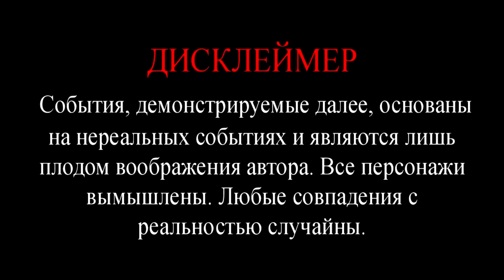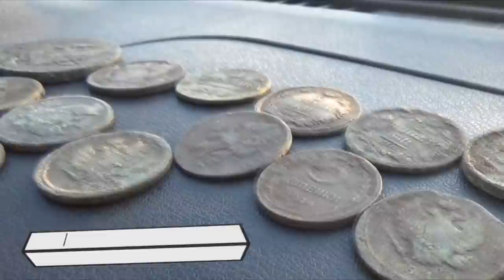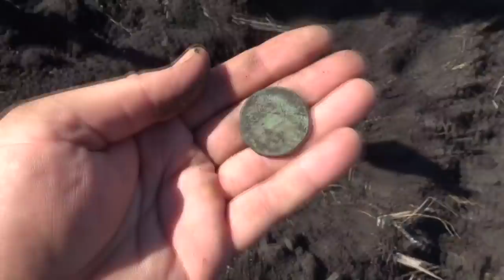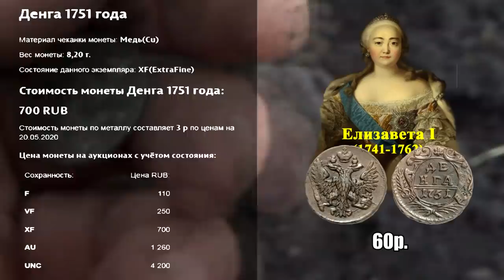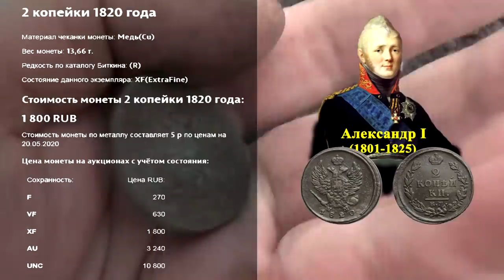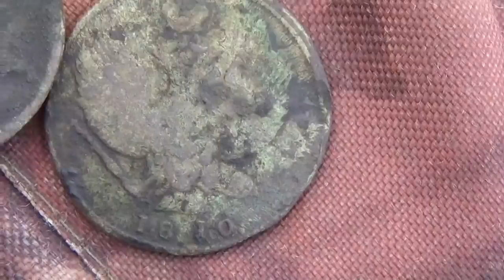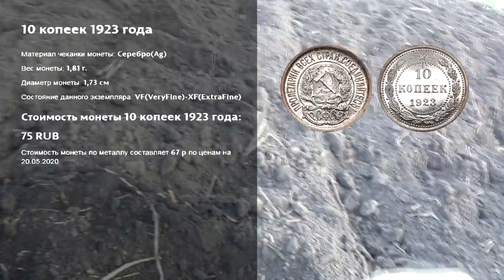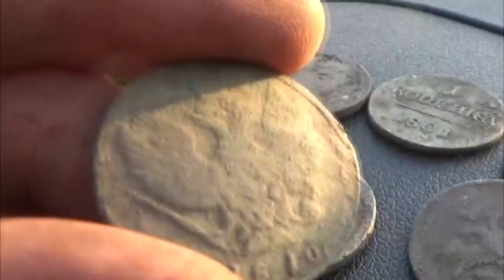Нашли! Эмоции на пределе! Радовались как дети! :-) Found it! Emotions are on the limit!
Интересно, в какой момент времени мы перестаем радоваться мелочам как маленькие дети? Наверное когда взрослеем! Но и взрослый могут радоваться не по детски! Нашли! Эмоции на пределе! Радовались как дети! :-)